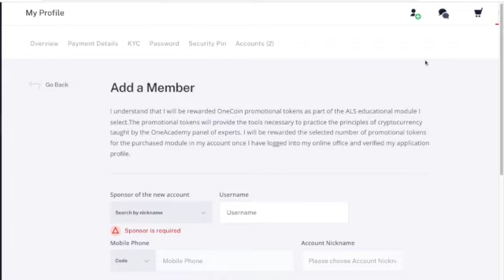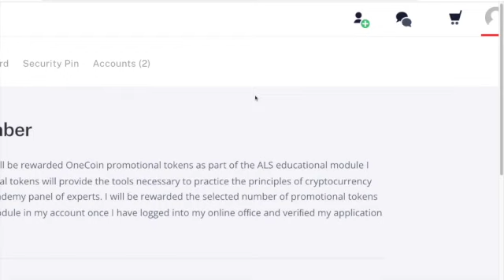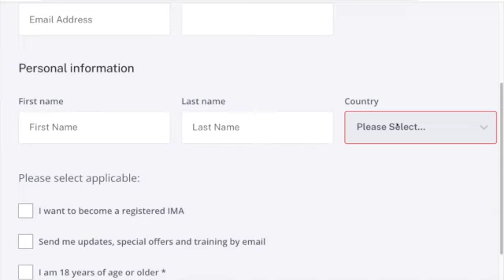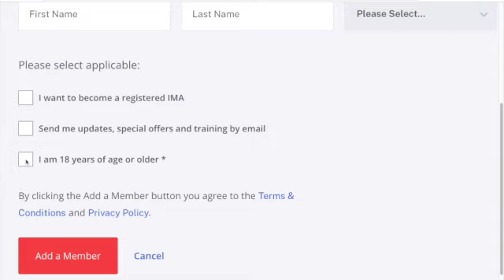How To Introduce New Member Merchant in OneEcosystem